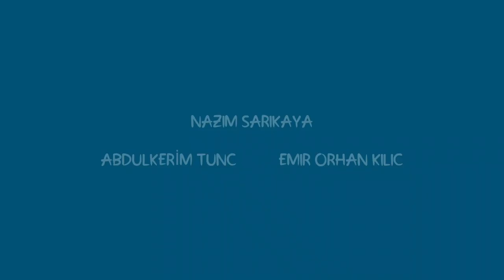SEVİM BURAK - SAHİBİNİN SESİ - Oyun Nasıl Okunur? - 06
Bu bölümde Sevim Burak'tan Sahibinin Sesi oyununu konuşuyoruz. Kerim soruyor, Nazım cevaplıyor.